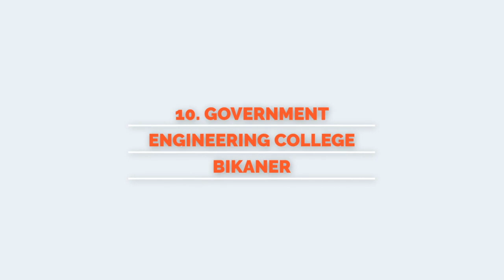TOP 10 GOVERNMENT ENGINEERING COLLEGES IN RAJASTHAN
This channel contain content about colleges counselling.
we will guide you till you get the college according to your rank.
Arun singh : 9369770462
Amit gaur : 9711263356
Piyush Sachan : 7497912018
sonu verma : 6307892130 TOP 10 GOVERNMENT ENGINEERING COLLEGES IN RAJASTHAN Fill this google form to know your collage on your Rank
PAID COUNSELLING AVAILABLE
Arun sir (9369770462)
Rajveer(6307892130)